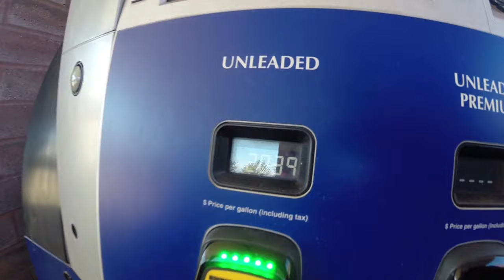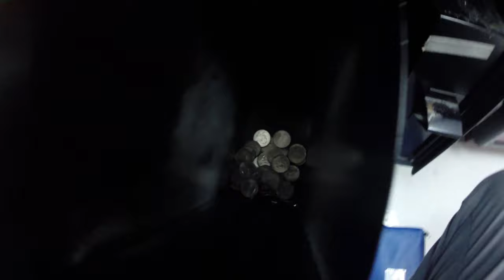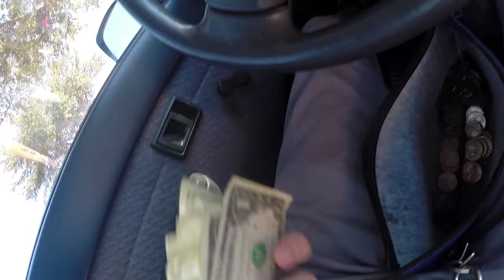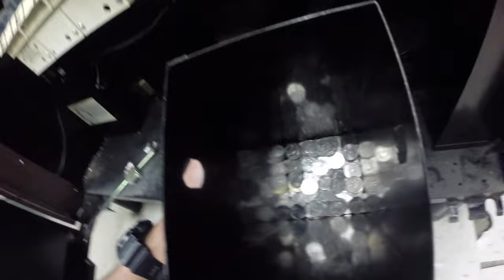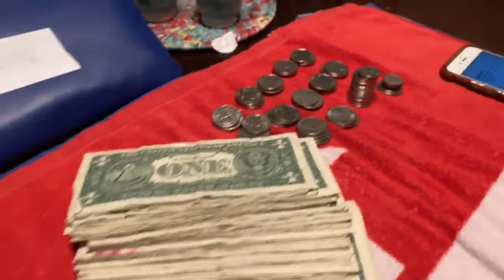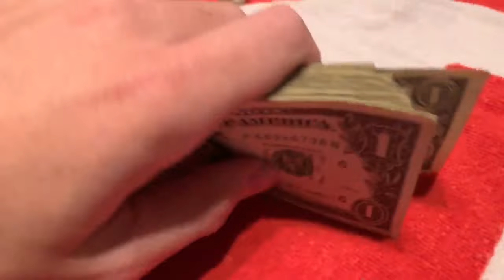My second BIGGEST VENDING MACHINE COLLECTION EVER!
Thanks so much for all of the support I love you all! Today we are collecting from some more of my vending machines! Hope y'all enjoy! Add me on instagram and tiktok parkerr.thompson